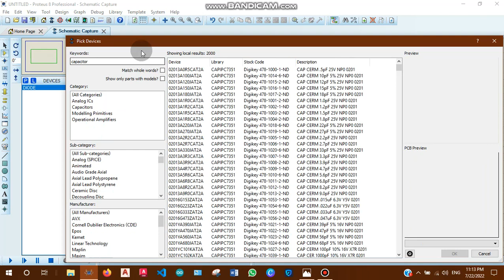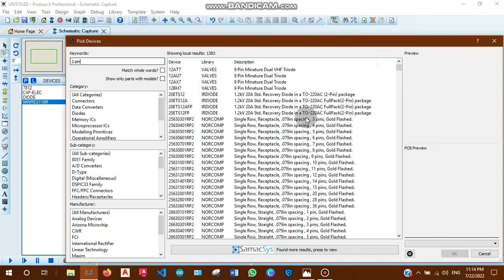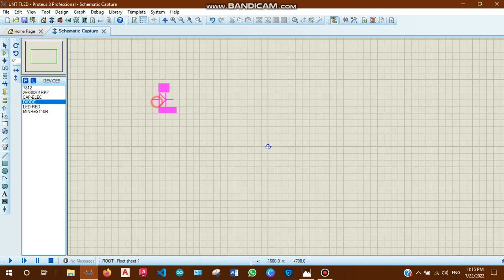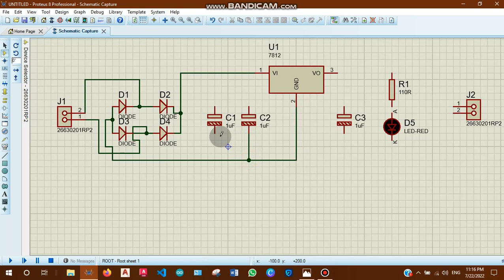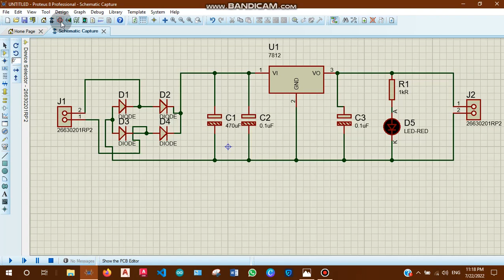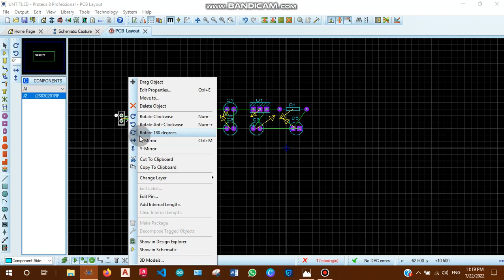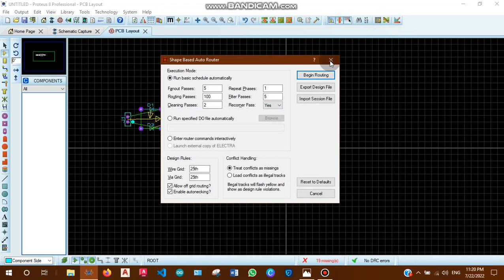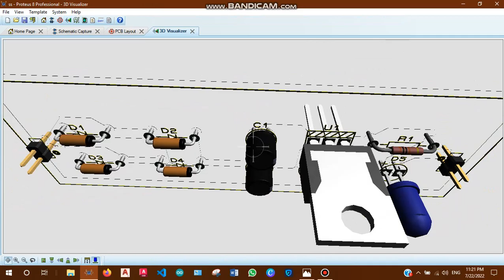How to make a Printed Circuit Board (PCB) at home#pcb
In this video I'll teach you how you can design your PCB in just 11 minutes and after completing this video you can able to design your own PCBs.